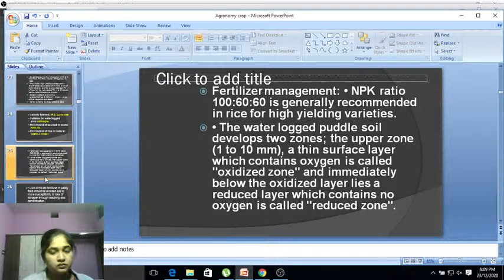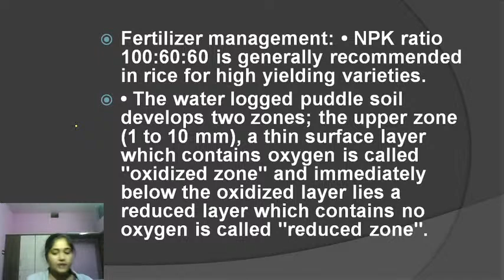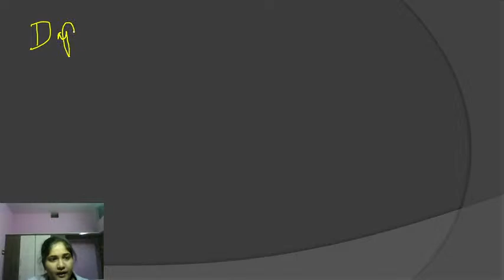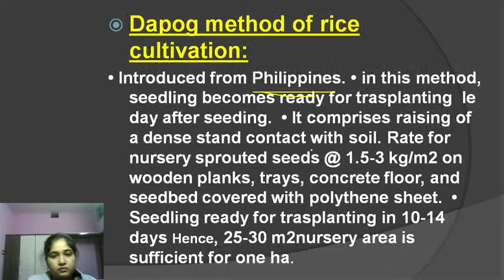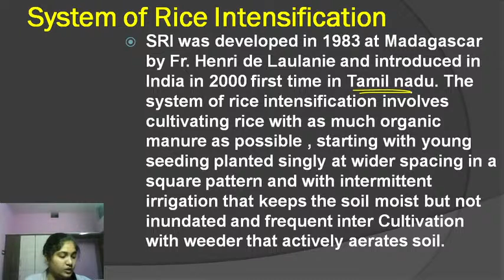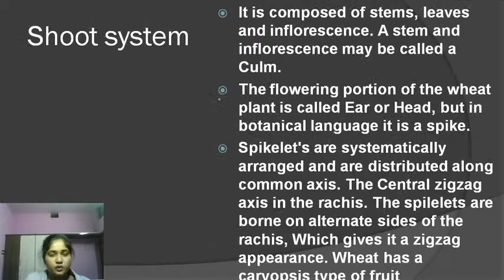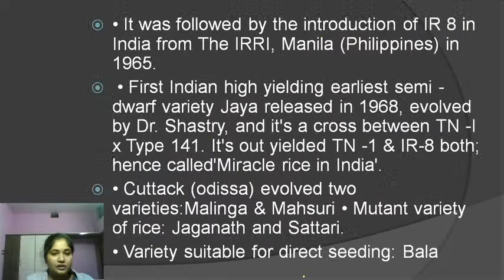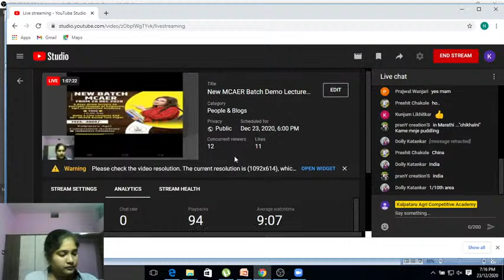New MCAER Batch Demo Lecture Rice crop by Neha Pote